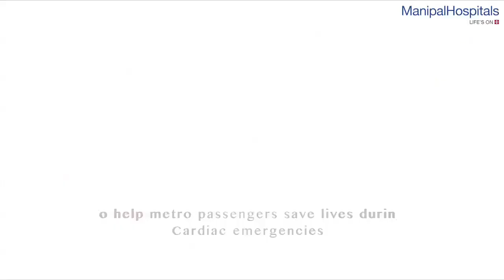CPR Training for Namma Metro| Good Cardiologist In Bangalore| Dr Ranjan Shetty | Manipal Hospitals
Dr. Ranjan Shetty, an exceptionally skilled and well-known physician, works as the HOD and Consultant in Interventional Cardiology at the Manipal Hospitals, Old Airport Road, Bangalore. Dr. Shetty specialises in the diagnosis and treatment of cardiovascular diseases, assisting patients in achieving optimal heart health. He completed his MBBS from Kasturba Medical College in 2002; MD in Medicine from the All India Institute of Medical Sciences, New Delhi, in 2005; and DM in Cardiology from the Postgraduate Institute of Medical Education and Research, Chandigarh, in 2007. Dr. Shetty has over two decades of experience and has specialised in cardiology, specifically interventional cardiology. This involves the use of catheter-based techniques to diagnose and treat cardiac conditions. His research work has been published in national and international journals. On January 1, 1990, the former Indian President Dr. A. P. J. Abdul Kalam presented Dr. Shetty with the Best House Physician award at AIIMS. He is a member of the American College of Cardiology and has earned the Fellowship of the European Society of Cardiology (FESC). Dr. Shetty is an acclaimed interventional cardiologist in Oldairportroad, Bangalore.

Manipal Hospitals' cardiologists and cardiovascular surgeons believe in precise diagnosis for effective treatment. The faculty includes - Expert echo cardiologists - Electro physiologists - Interventional cardiologists and radiologists.